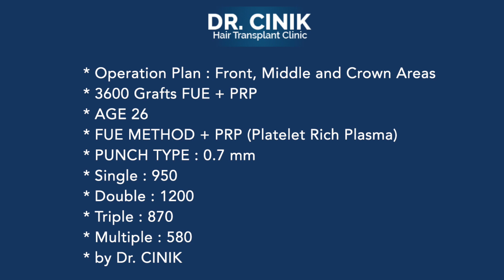Dr. Cinik Hair Transplant Clinic / | Dr. Emrah Cinik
In this video, we present some of our patients' hair transplantation results from Dr. Emrah Cinik. Our patient tells us about her hair transplantation experiences. An effective result was achieved in our patient with the technique applied. In this way, S/he has received all the information needed afterwards. You can see other patients or those who are suffering from hair loss in our channel.

Hair transplantation is the primary treatment method for hair loss and baldness problems. For those who desire to have hair transplantation, FUE and DHI techniques are the best methods in the hair transplantation process.

FUE hair transplantation technique is a surgical type of follicular micro-technique. It’s applied by taking the follicles of the donor area on a single basis without the need for stitches and without leaving any traces. These follicular units are divided to 1, 2, 3 or 4 hair groups are removed and carefully prepared in their natural groups. In principle, it is a better technique than the other because the follicles are taken naturally from the donor area.

The DHI method is the same as the extraction fue method. They use micro-motors get the graft, but the implantation process is different. They use the implanted (choi) pen in the Implant process, this is the choi technique. Therefore, sometimes this method is called choi method. With DHI (Direct Hair Implantation), hair roots are placed one by one in the planting area, which must be covered in the same way. Each hair follicle DHI patented tool is placed in a specific direction, angle and depth due to the DHI implant.

Dr.Cinic Hair Transplantation and Plastic Surgery Hospital (Hair Hospital ?) has been treating patients around the world for over 15 years, with more than 10000 hair transplants (FUE, DHI) performed and numerous experienced medical staff with a professional services .

Hair transplantation, beard and eyebrow transplantation, synthetic hair transplantation, hair pigmentation and PRP treatments are offered at the Hair Transplantation Hospital.

* Operation Plan : Front, Middle and Crown Areas
* 3600 Grafts FUE + PRP